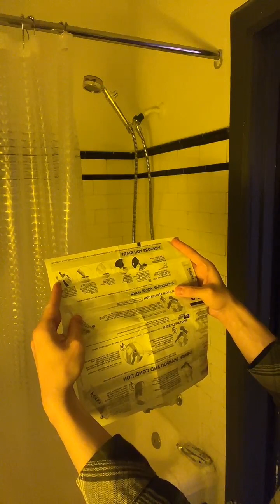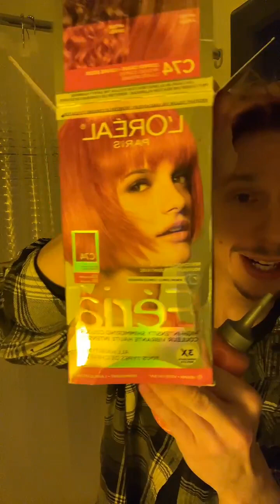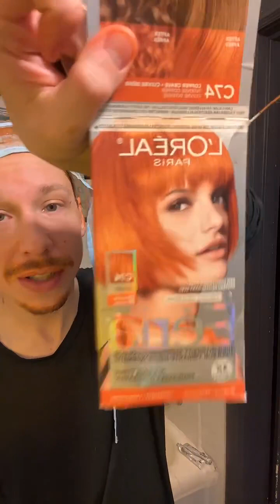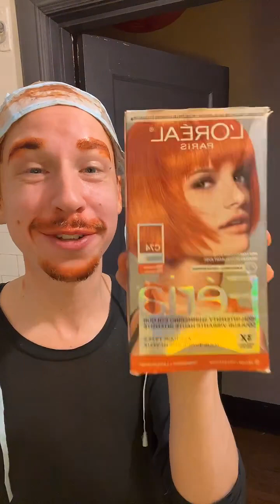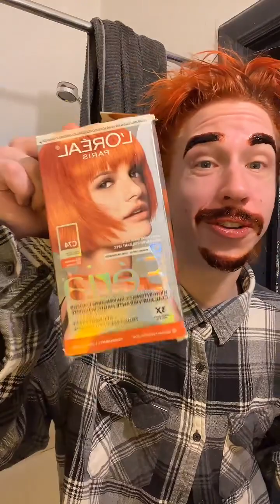Saturday early morning Milla Jovovich hair dye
im so in love with this color of my hair. it is gonna be my new color for some time